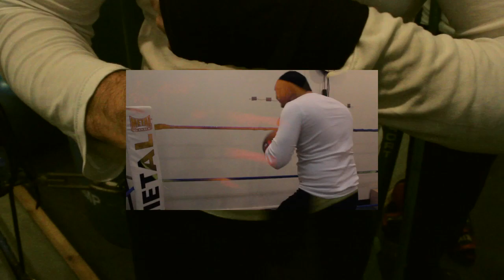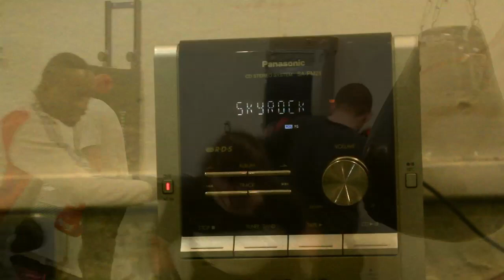kassa circuit training remix